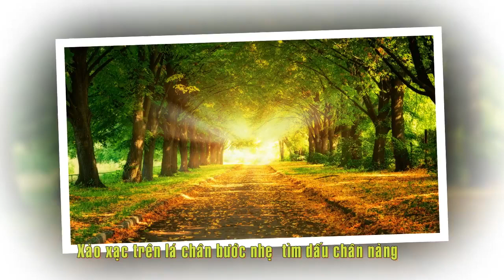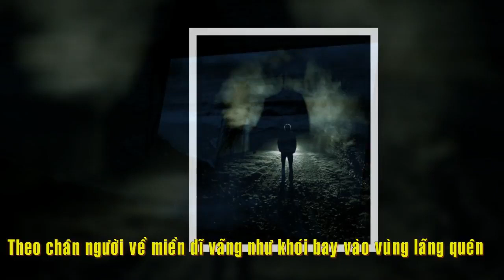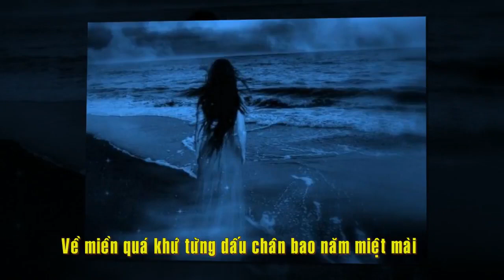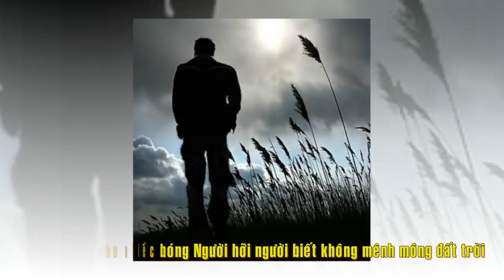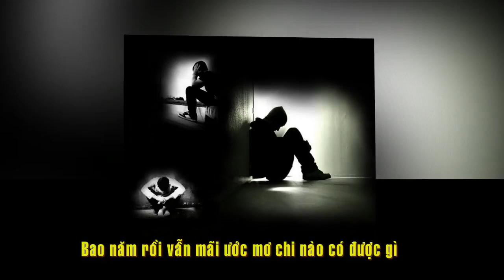Vùng Kỷ Niệm Beat Nữ Dang Lam